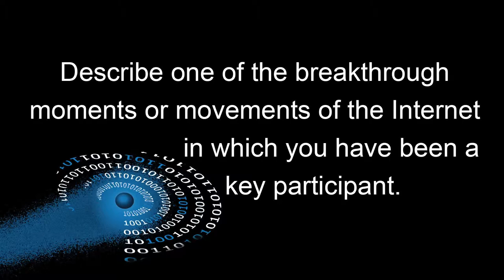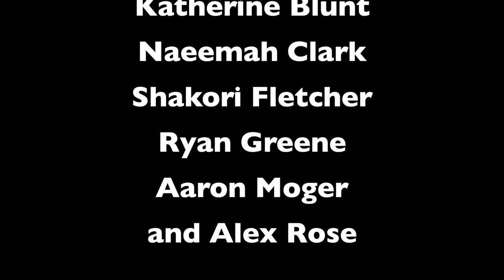IETF and Internet Hall of Fame 2013: Henning Schulzrinne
Henning Schulzrinne, 2013 Hall of Fame inductee, and FCC CTO, a co-developer of VoIP, discusses Internet evolution and shares thoughts on the current status of the Internet and the challenges and opportunities that lie ahead. This is one of 24 interviews recorded in Berlin August 2 and 3, 2013, at the 87th Internet Engineering Task Force meeting and the Internet Hall of Fame Induction Weekend. Recorded by the Imagining the Internet Center, an initiative of Elon University, North Carolina, USA,